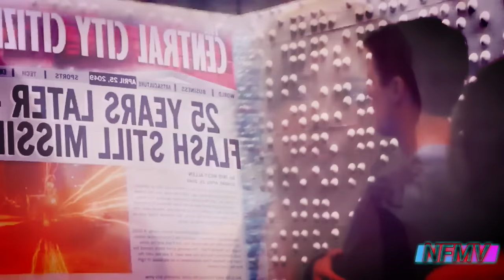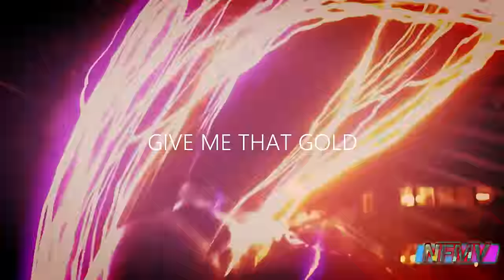The Flash ⚡ Unstoppable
Video:The Flash SX1 SX2 SX3 SX4 SX5
Music Unstoppable/By The Score
Edition:JP.L.A.Edition Lyrics G.L.A AMV MV MUSIC VIDEO Tribute